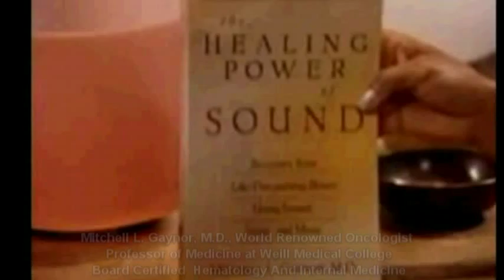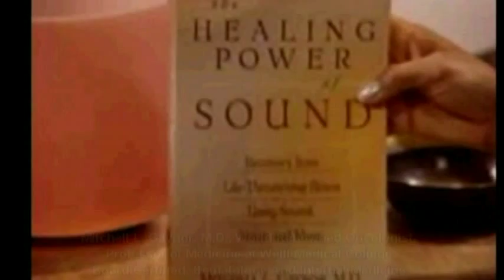How Sound Can Heal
In this video with Mitchell Gaynor , you'll learn how your body's cells talk to each other:

• The power of Sound to heal and cure patients dignosed by conventional medicine as terminal Cancer patients.